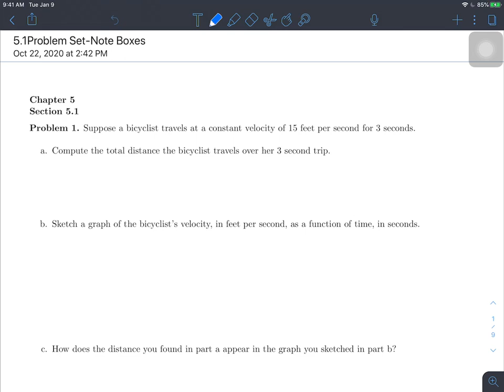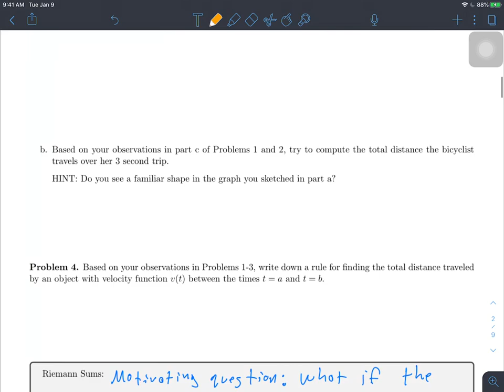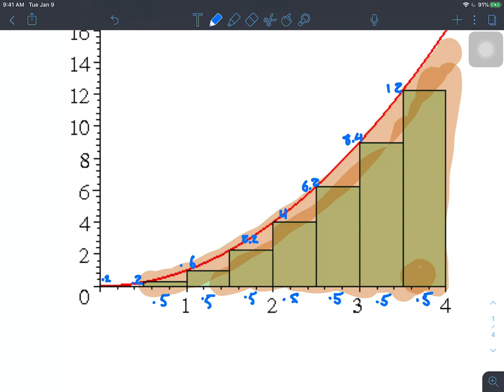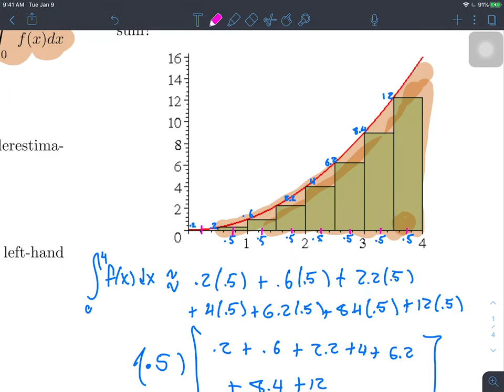Applied Calculus Lecture 25: Riemann Sums (5.1 & 5.2)